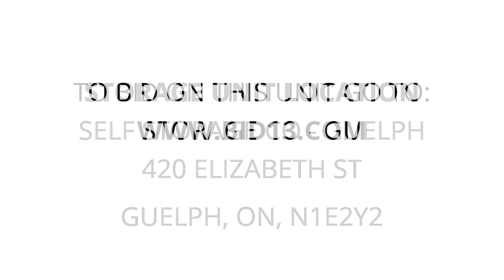Self Storage Co - Guelph - Unit N18